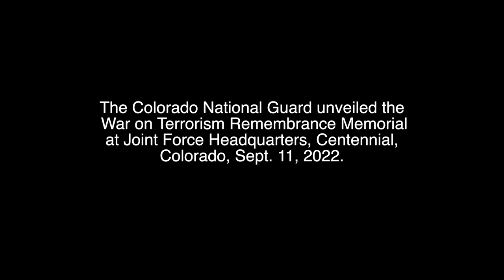The War on Terrorism Remembrance Memorial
The Colorado National Guard unveiled the War on Terrorism Remembrance Memorial at Joint Force Headquarters, Centennial, Colorado, Sept. 11, 2022.

The memorial features the CONG’s five fallen service members, U.S. Army Sgt. 1st Class Daniel A. Romero, died April 15, 2002, U.S. Army Sgt. Luis R. Reyes, died Nov. 18, 2005, U.S. Army Sgt. Jon L. Stiles, died Nov. 13, 2008, U.S. Chief Warrant Officer 5 David R. Carter, Aug. 6, 2011, and U.S. Army Sgt. 1st Class Liam J. Nevins, died Sept. 21, 2013.